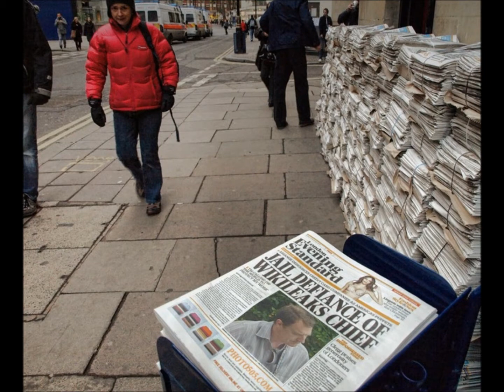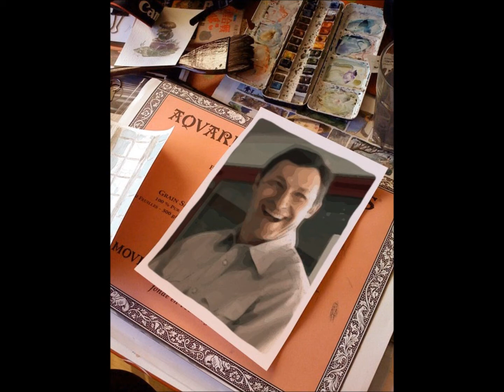Blues Baxter's Love you much 2012